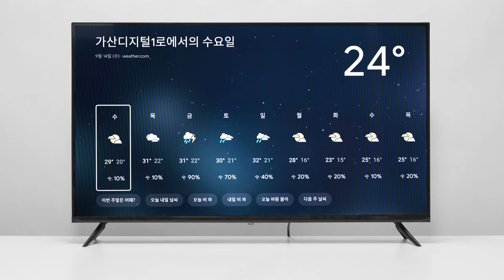Google Assistant - 이노스 G40F QLED ZERO EDITION